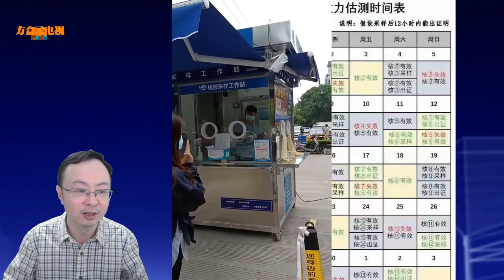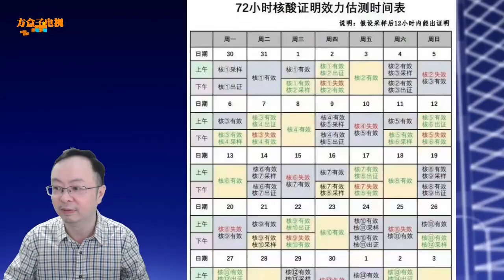上海人拼了！为了做核酸“续命”，凌晨4点排队，奔波多个点位